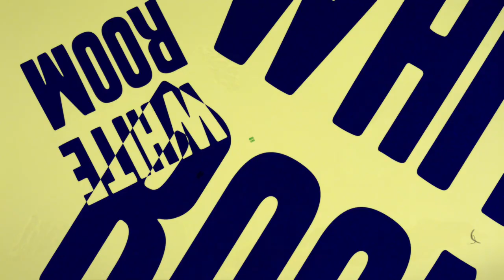WHITE ROOM Live at Moth Club HIGHLIGHTS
Recorded and filmed live at Moth Club London March 16th 2018.
Directed/edited Henry Dean
DOP Donny Johnson.